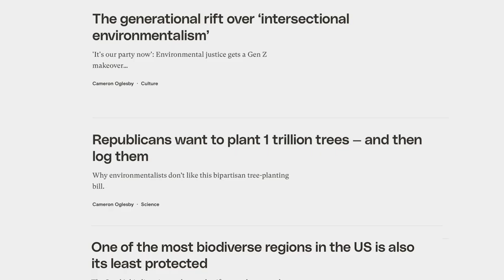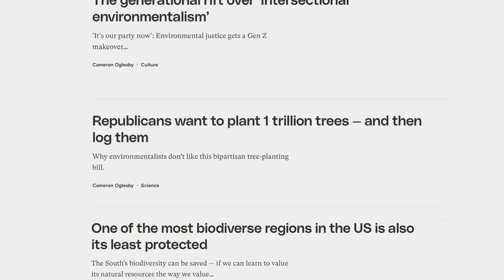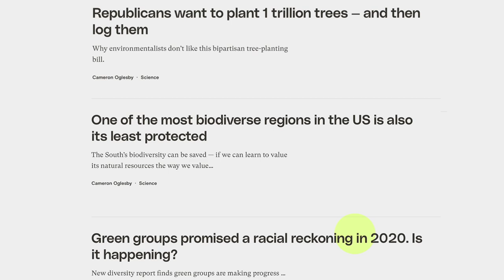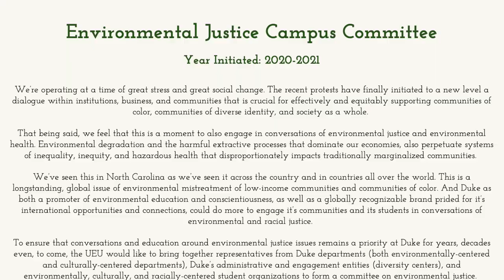Faces of Hope: Future Environmental Leaders Who Inspire Us - Cameron Oglesby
What motivates the next generation of environmental leaders? For undergraduate Cameron Oglesby, it's a love of nature and a desire to root out environmental racism so all people can connect with the natural landscape and equitably reap its benefits.